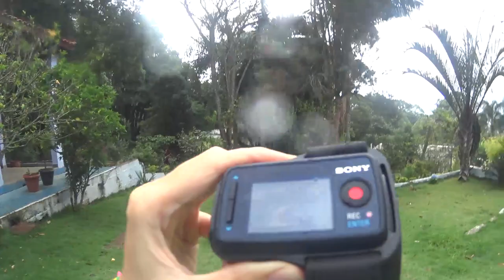Testando a Sony Action Cam HDR-AS100V (Live View Remote)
Usando pela primeira vez a Action Cam da Sony.

- Estrada
- Ambiente normal
- Ambiente meio escuro
- Piscina
- Chuva